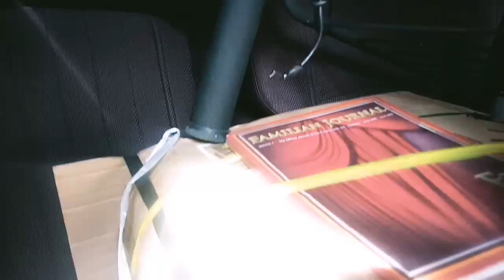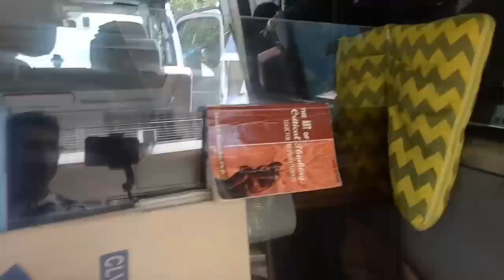Binisita si baste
every week lagi kung ini start ang sasakyan na Ito. kung walang byahe.